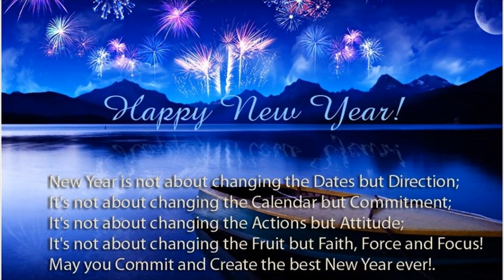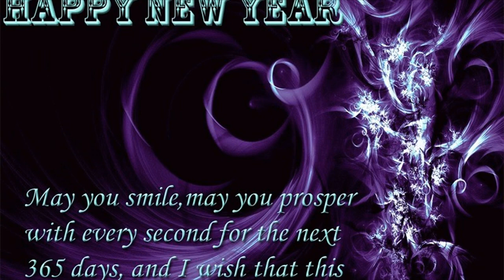New Year Wishes Messages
May all your dreams and wishes come true, and may prosperity touch your feet. Wishing you a Happy New Year. May each day of the New year bring you luck, joy, happiness and prosperity. Wishing you and your family a happy New Year.Wishing you a very happy New Year! Celebrate the day with your loved ones and ring in the New Year with lots of joy! 50.) May God shower you and your dear ones with all the love, luck and happiness in the world!Happy new year wishes for your greeting cards! Here are few ideas for what to put on your card for your New Year Wishes! - Here you will find an extensive collection of happy New Year messages, wishes, quotes and images grouped into the following categories: 1) ...It is the most celebrated day of the year all over the world. Happy New Year Wishes and Messages is the most common way for people to express their feelings ...People use to send Happy New Year 2019 Messages days before the new year. In their messages, they wish that the new year brings lots of love, peace and ...